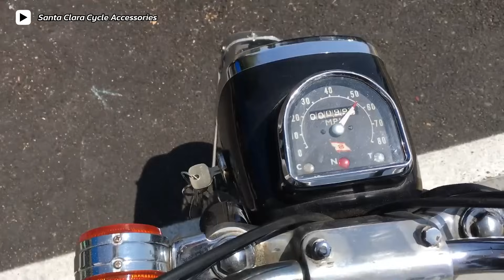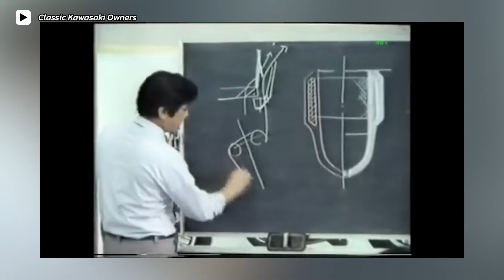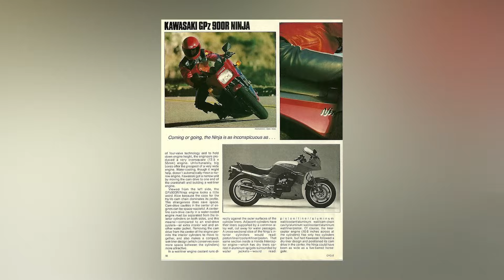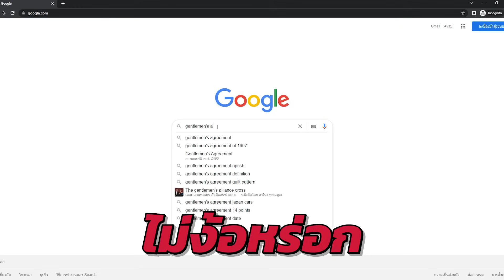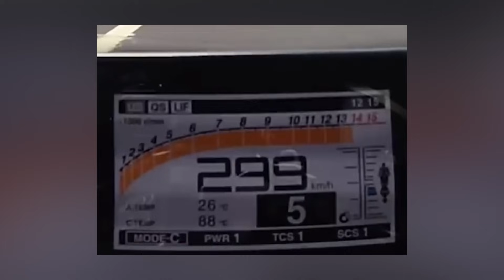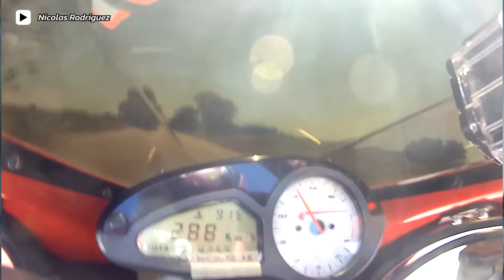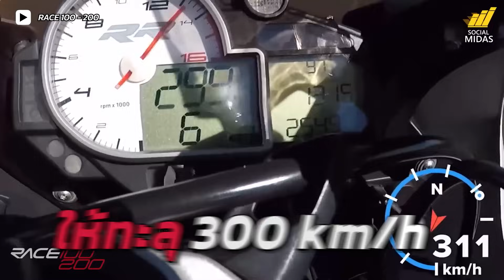Kawasaki Ninja ตำนานนินจาที่เร็วกว่าเครื่องบิน F16 !! | เล่าเรื่อง 4 ล้อ (Ep.62)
Kawasaki Ninja แบรนบิ๊กไบค์ที่เกิดจากอู่ต่อเรือ สู่รถที่เกิดมาเปลี่ยนแปลงวงการบิ๊กไบค์ทั่วโลกที่ทั้งเร็วกว่า Honda CBR, Suzuki Hayabusa หรือ BMW S1000RR จนสามารถทำสถิติบิดทะลุ 400km/h ขึ้นแท่นเป็นรถที่เร็วที่สุดในโลก!! มาดูว่าการเดินทางจากอู่ต่อเรือ สู่การสร้างบิ๊คไบค์ที่เกิดมาเพื่อทำลายทุกสถิติจะเป็นอย่างไร ไปรับชมกันเลยครับ!